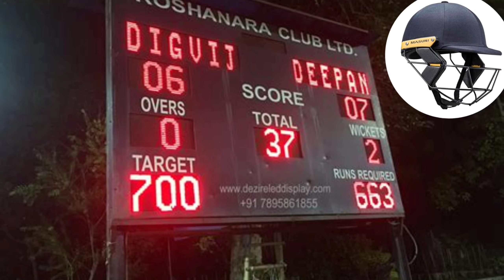40 Names Of Cricket Game Items||40 cricket Item Name And Video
40 Names Of Cricket Game Items||40 cricket Item Name And Video

Description: Welcome to our comprehensive guide to essential cricket game items! Whether you're a seasoned cricketer or just starting out in this exciting sport, having the right gear is crucial for performance and safety on the field.

In this video, we delve into the wide array of cricket equipment that every player needs to excel in the game. From the iconic cricket bat and ball to specialized protective gear like helmets, gloves, and pads, we cover it all. You'll learn about the different types of gear available, their purposes, and how to choose the right equipment based on your playing style and preferences.

We'll also explore accessories such as grip tape, kit bags, and boundary markers that add convenience and functionality to your cricketing experience. Plus, we'll discuss the importance of maintaining and caring for your gear to ensure its longevity and peak performance.

Whether you're gearing up for a casual match with friends or aiming for professional-level play, having the right cricket gear is essential. Join us as we break down everything you need to know about cricket game items, helping you make informed decisions and elevate your game to the next level.

Let's gear up and hit the field with confidence.

Cricket bat
Cricket ball
Cricket stumps
Cricket gloves
Cricket pads
Cricket helmet
Cricket thigh guard
Cricket arm guard
Cricket chest guard
Cricket shoes
Cricket sweater
Cricket trousers
Cricket cap
Cricket sunglasses
Cricket kit bag
Cricket grip tape
Cricket bails
Cricket boundary markers
Cricket scoreboard
Cricket pitch roller
Cricket pitch covers
Cricket sight screen
Cricket umpire's coat
Cricket umpire's hat
Cricket boundary rope
Cricket boundary flags
Cricket scorebook
Cricket drinks bottle
Cricket towel
Cricket sunscreen
Cricket rain covers
Cricket boundary cushions
Cricket wicket-keeping gloves
Cricket wicket-keeping pads
Cricket ball box (abdominal guard)
Cricket helmet grille
Cricket bat mallet
Cricket bat grip
Cricket net
Cricket coaching cones